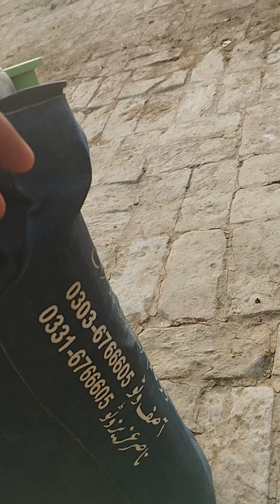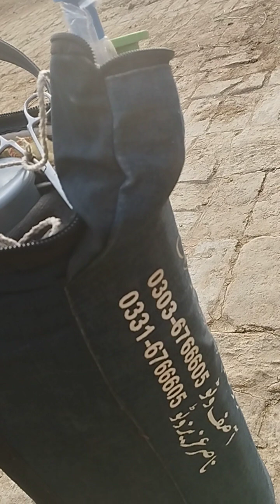20 February 2024